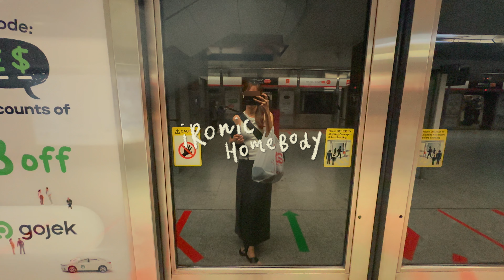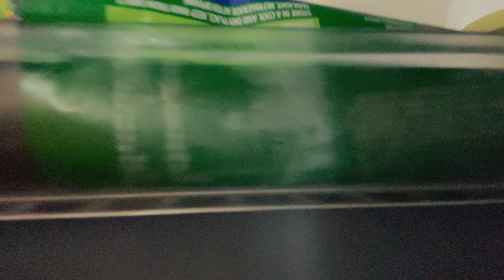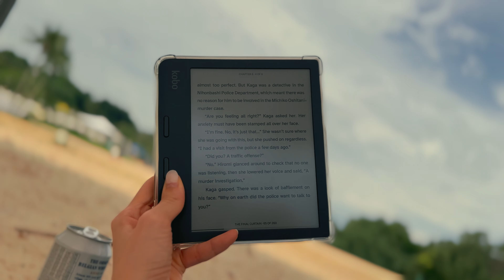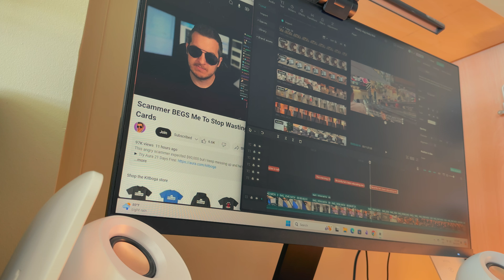Picnic with me in Singapore! | learning boxing, yoga, living in Singapore | Realistic weekend vlog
Hello, here's how I spent my weekend in my life as a 20-something-year-old in Singapore 👋 Welcome to my channel and thank you for joining my daily life 💖 This is a realistic weekend in my life where I work, go for a picnic, read my e-book, go cafe, do yoga, and go about my daily life. 🥰

You can find me at:
📸 (ig) @ironichomebody

Timestamps
00:00 Start
00:12 Friday
00:33 Shopping at Decathlon
01:11 Tiong Bahru Bakery cafe, yoga
03:26 Boxing trial class
03:12 Saturday
04:20 Picnic shopping
04:50 Picnic at Palawan Beach
05:37 Sunday